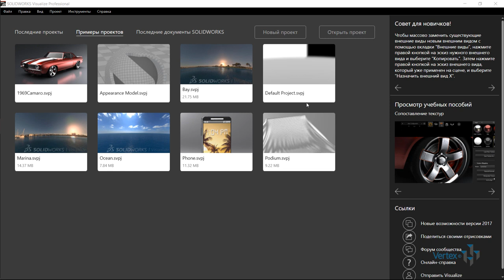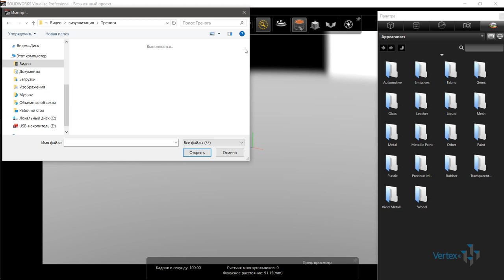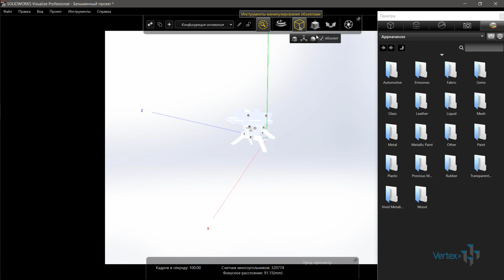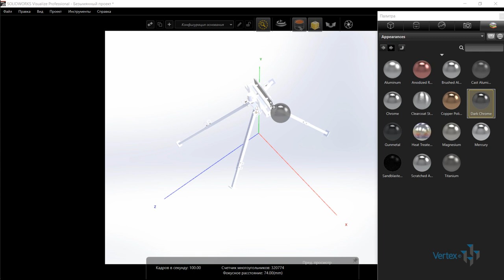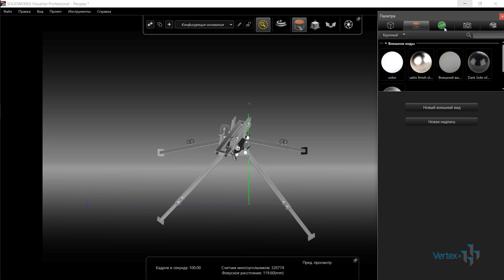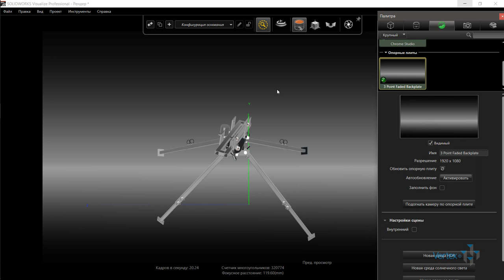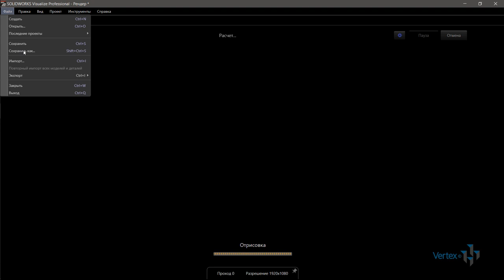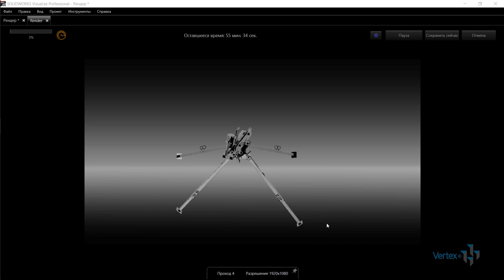SOLIDWORKS Visualize - что это такое? Урок с практикой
- обучение работе в современных САПР с 2009 года.
Статьи, руководства и самоучители для Autodesk Inventor, SOLIDWORKS, КОМПАС-3D, AutoCAD, Solid Edge, Ansys.